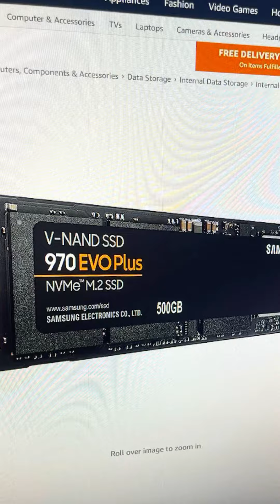حل لمشكله الهاردات و كيفيه الاستفاده منها